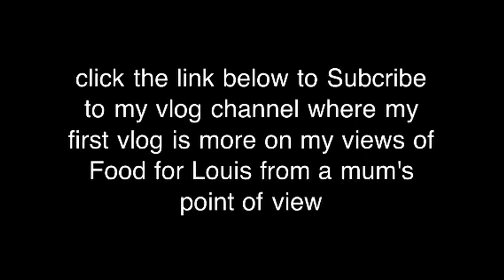Food For Louis Blues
A little blues prompted by my son, Louis, uploading yet another crazy eating video!  I much prefer his Fun For Louis videos

I have a new vlog channel too and have just uploaded video about my insights into Louis' antics